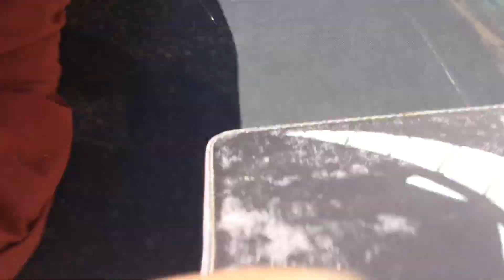At aiden’s house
Leave like